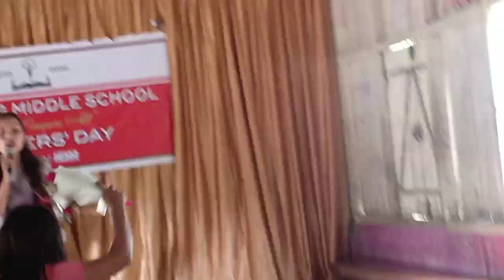Miss Evi zai ngei hi aw